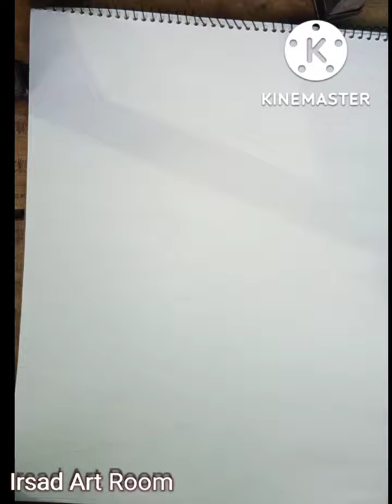Landscape" water Colour "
modern landscape. drawing work. water colour painting. irsad art room. art work.